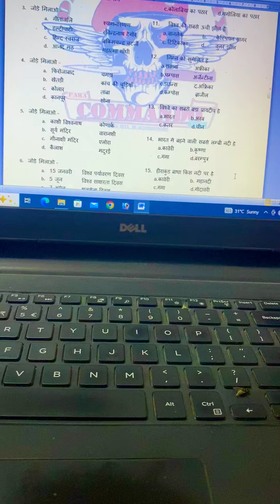रात की चर्या क्या हैं 🤔